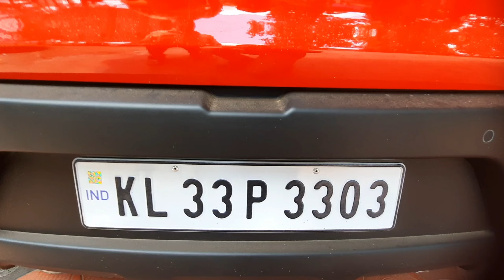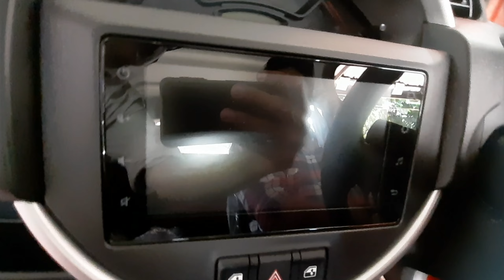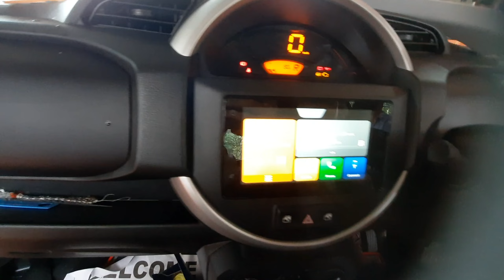S presso ഒരു സുന്ദരി കുട്ടി 🚗✨️💞